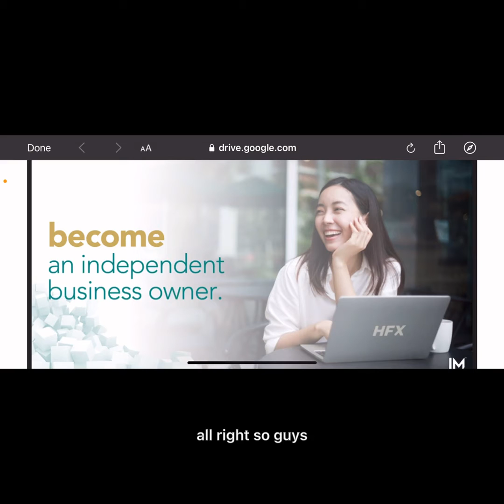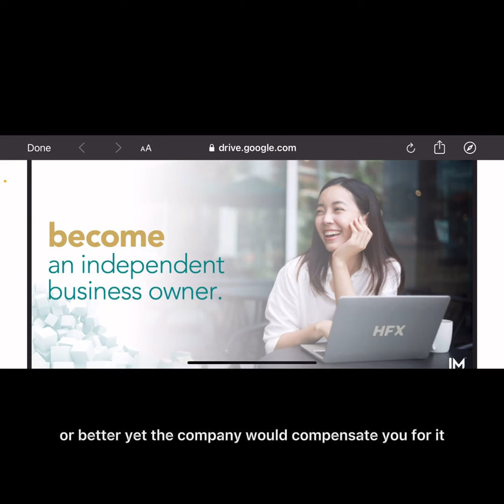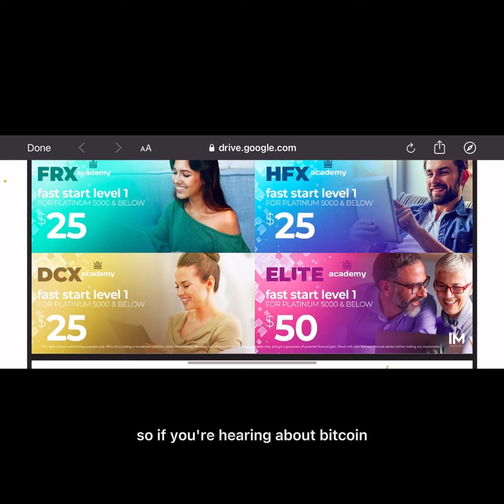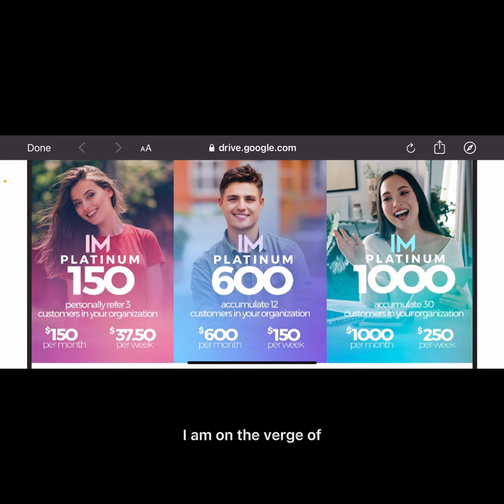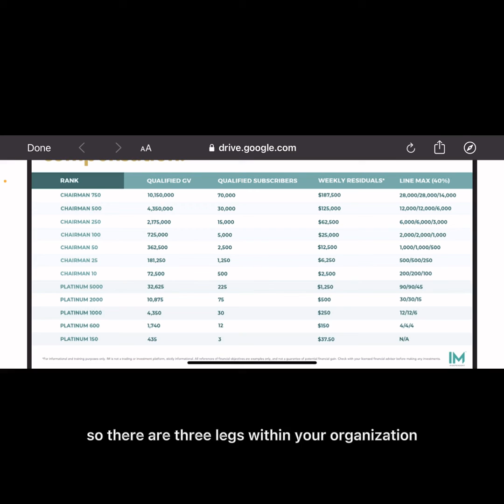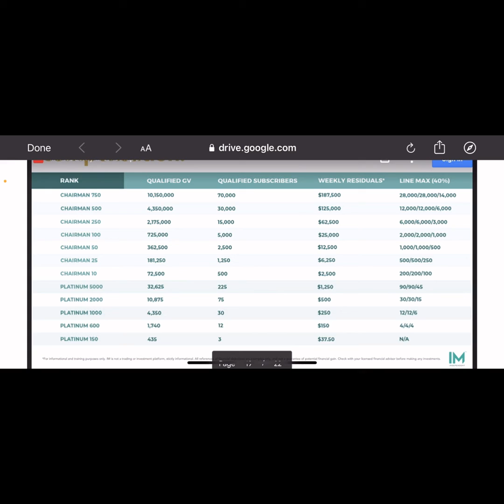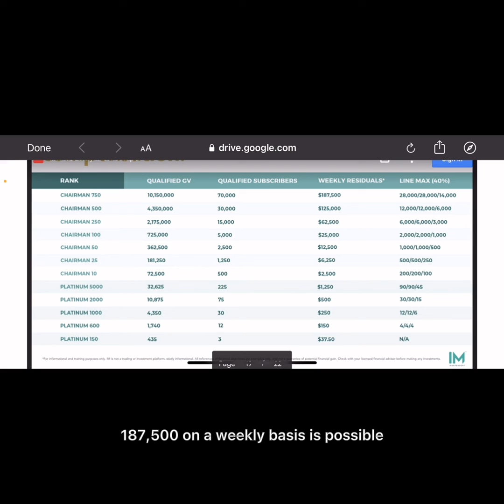IM ACADEMY COMPENSATION PLAN AND TO MAKE ONLINE INCOME 🇯🇲